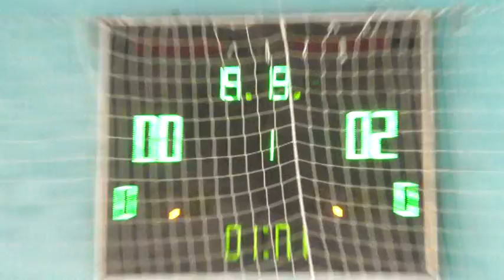7Маяк Березовка – Гипрококс